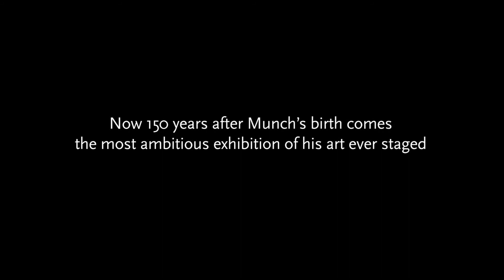Munch 150 - Konstutställningen från Nationalmuseet i Oslo visas på bio i Sverige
Konstutställningen Munch 150 är inspelad på Nationalmuseet i Olso och visas på Folkets Hus och Parkers biografer i Sverige.
2013 kommer hela Norge att fira 150-årsminnet av Edvard Munchs födelse (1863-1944). Munch är en av den moderna konstens verkliga giganter. Utställningen har redan utnämnt till en "once-in-a-lifetime"-upplevelse.